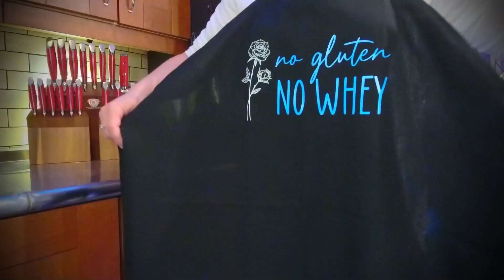New Episode this Friday at 8 P.M. IT'S MEATZA THE PIZZA NIGHT!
This Fridays Episode will be Gluten free,  and dairy free with a surprise crust!